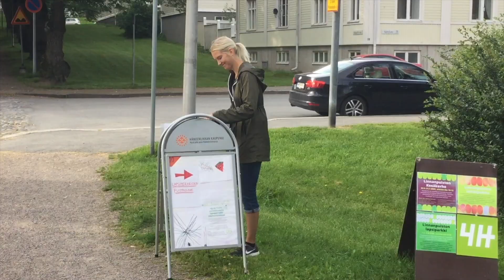Hyvät Eväät -hankkeen puistoruokailut kesällä 2020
Hyvät Eväät -hankkeen tarkoituksena on vahvistaa alueellista osallisuutta ja luoda uusia yhteisiä alustoja palvelukokonaisuuksille.

Hankkeen keskeisinä tavoitteina oli tarjota lapsille ja lapsiperheille loma-aikoina terveellinen ja lämmin lounas, joka koulujen ollessa kiinni saattaa jäädä lapsilta puuttumaan. Samalla perheille on tarkoitus tuoda puistolounaan yhteyteen perhekeskuksen jalkautuva malli, joten samalla yhdistyvät puistoruokailujen kautta monialaisen verkoston toimijat ja näin toiminnot linkittyvät yhtenäiseksi palvelukokonaisuudeksi.

Hankkeessa rakennettiin työllisyyden polku ammatillisen pienryhmäkoulutuksen kautta, joka tulee palvelemaan niin ravintola- ja cateringalan heikoimmassa asemassa olevien opiskelijoiden työllistymismahdollisuuksia kuin kohtaanto-ongelmasta kärsiviä alueen ravitsemusalan yrityksiä.

Hankkeen toteuttamisessa olivat mukana Hämeen Kylät ry, Ammattiopisto Tavastia, Etelä-Hämeen Martat ry, Hämeenlinnan Uppiksen perhekeskus ja kaupungin työllisyyspalvelut, Hämeen Setlementti ry, Hämeenlinnan seudun 4H, Kalvolan seurakunta ja Mannerheimin lastensuojeluliiton Kalvolan yhdistys.